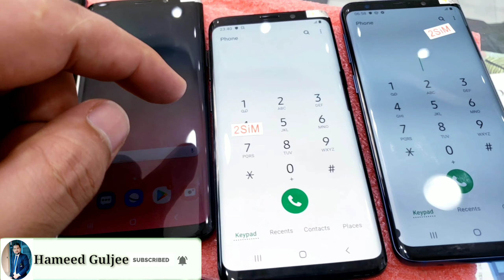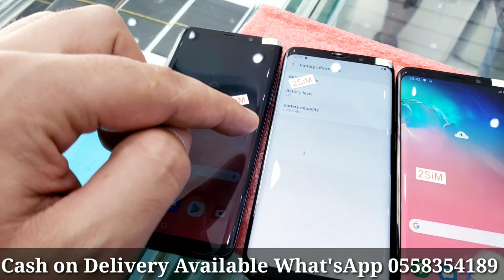Galaxy S9 Dual Sim Best Price 430-AED in Dubai 👍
✅Galaxy S9 dual sim
✅With minor dot
✅Fixed Price 430-AED
✅1 week checking warranty

Address, Deira naif dubai, Opposite to naif police station behind family supermarket,